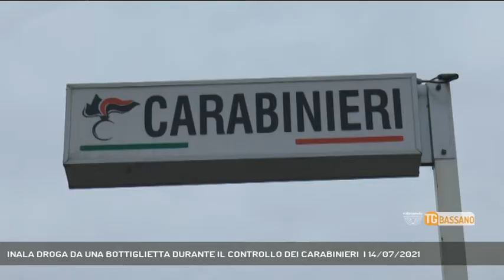INALA DROGA DA UNA BOTTIGLIETTA DURANTE IL CONTROLLO DEI CARABINIERI | 14/07/2021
TG Bassano del Grappa 14/07/2021 - VALBRENTA - Inala droga durante un controllo dei carabinieri. 37enne finisce nei guai || Fermano l'auto per un controllo mentre il passeggero sta inalando cocaina da una bottiglietta. I carabinieri della compagnia di Bassano hanno tratto in arresto per detenzione ai fini di spaccio di sostanza stupefacente e porto abusivo di armi un 37enne residente in Valbrenta. Durante la perquisizione i militari gli hanno trovato addosso 11 grammi di droga e 17 di sostanza da taglio, oltre a un coltello a serramanico. Per l'uomo è scattato l'arresto, ora si trova ai domiciliari in attesa dell'udienza di convalida e contestuale rito direttissimo (Servizio di Monica Smiderle) - Segui Rete Veneta anche sul digitale terrestre! Visita il sito